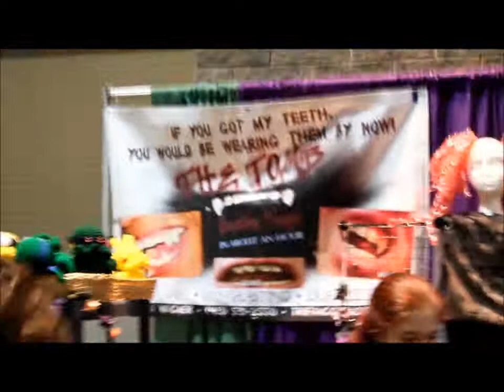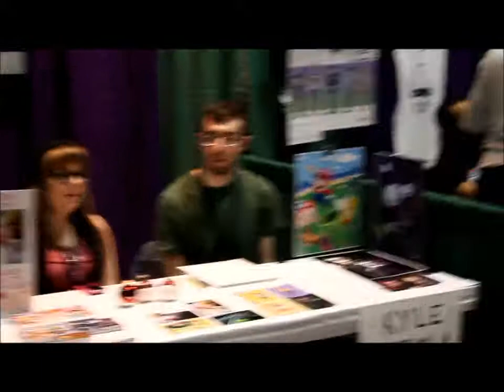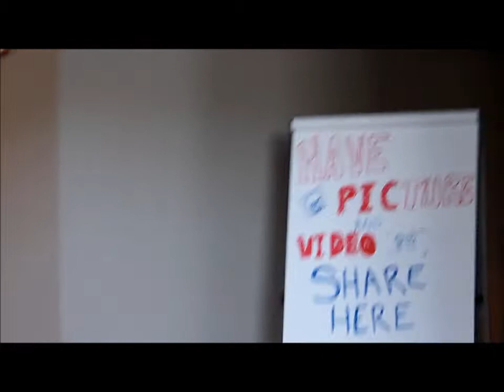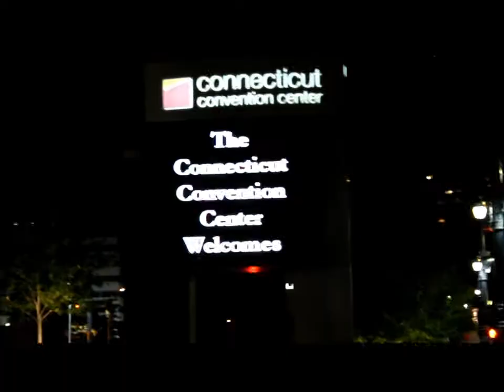CONNECTICON 2014: FRIDAY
There's not that much to say except it was awesome I had a time there. In this video I basically explore the Con like the dealers room and more.